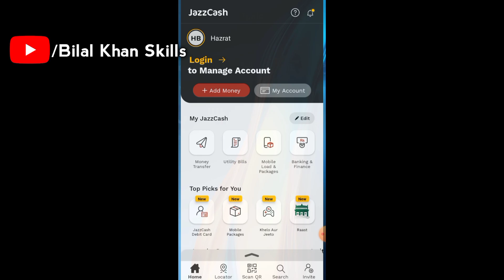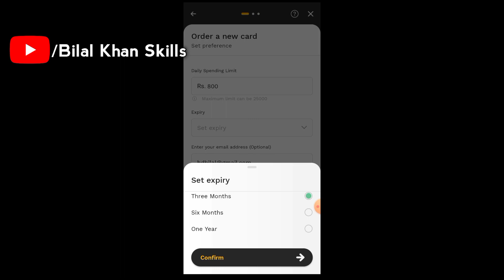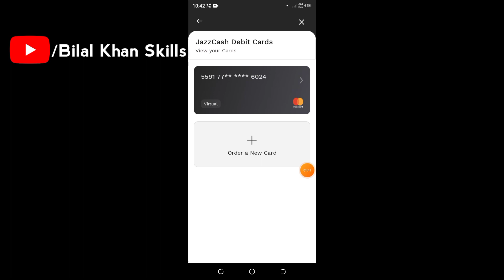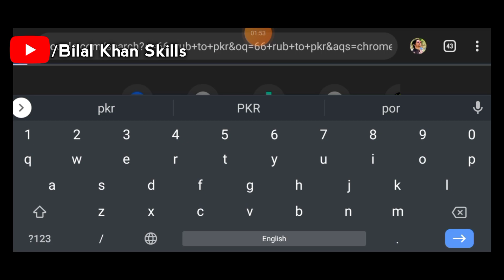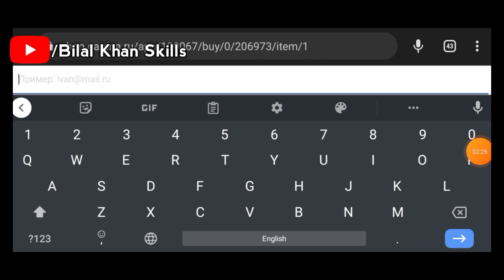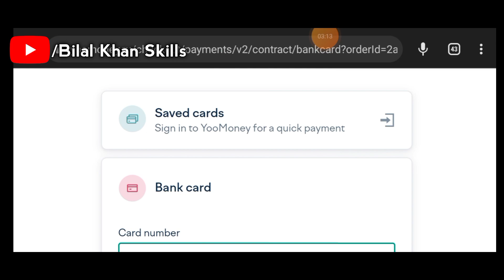Free fire top up new method Easypaisa Jazzcash Through 2022 - Free Fire Top up in Pakistan 2022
Free fire top up new method Easypaisa Jazzcash Through 2022
Free fire top up in pakistan
free fire top up in Pakistan 2022
free fire topup in pakistan